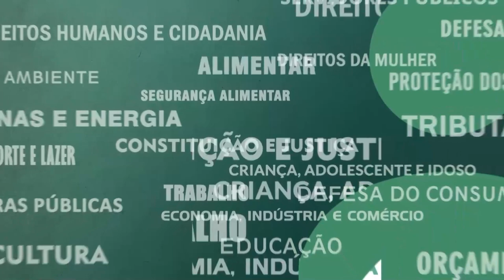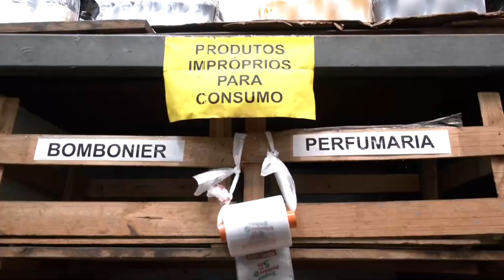Resumo Comissões - Com. Segurança Alimentar - Vistoria São João de Meriti